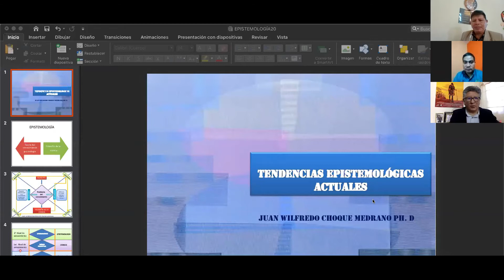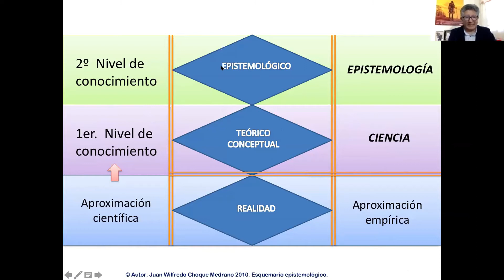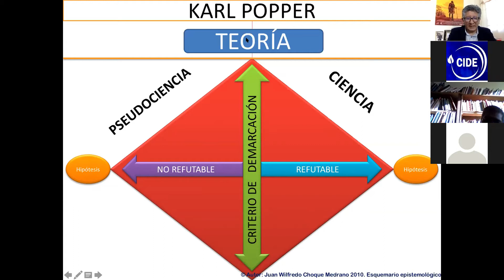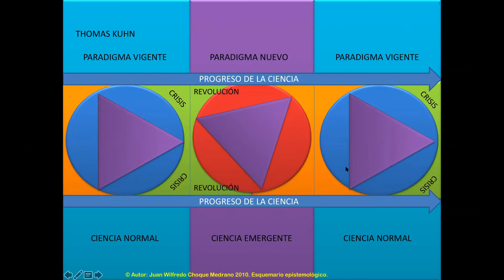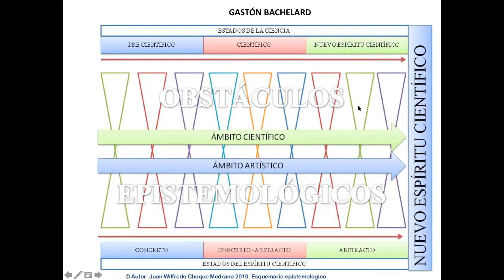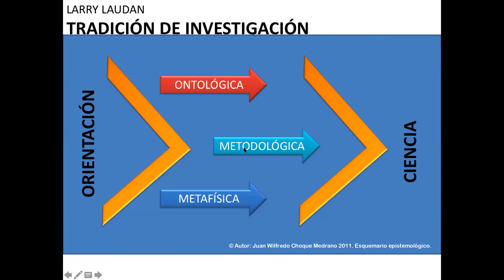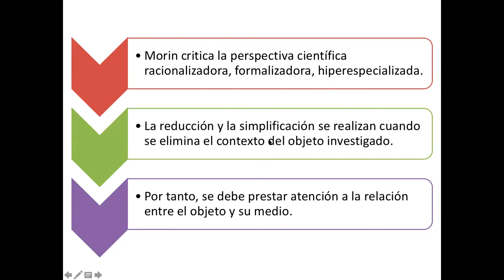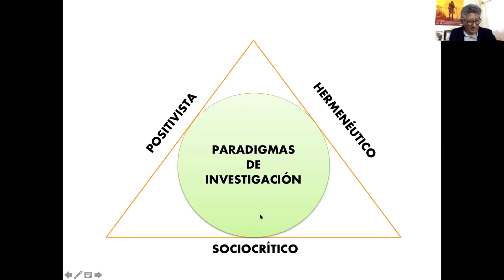DR WILFREDO CHOQUE VI CONGRESO INTERNACIONAL DE PROPUESTAS EDUCATIVAS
CONGRESO DESARROLLADO POR EL CENTRO DE INVESTIGACIÓN Y DESARROLLO ECUADOR
CENTRO DE ESTUDIOS TRANSDISCIPLINARIOS BOLIVIA
FACILITADOR: DR  WILFREDO CHOQUE MEDRANO
FECHAS MIÉRCOLES 08 DE ABRIL 2020 - BOLIVIA